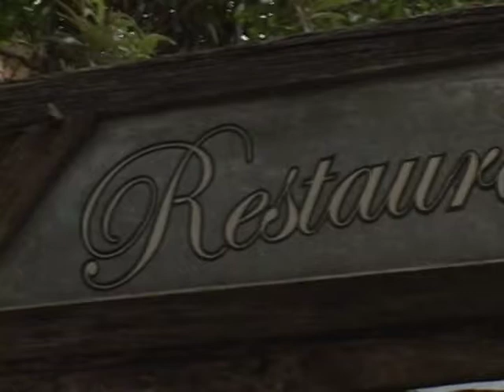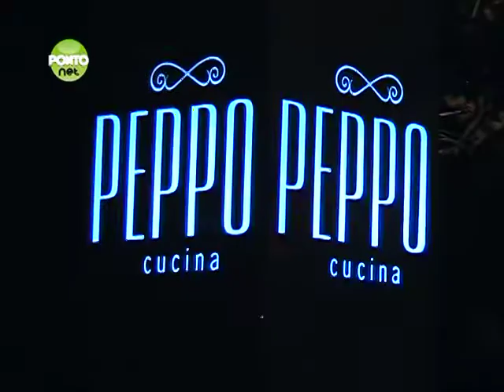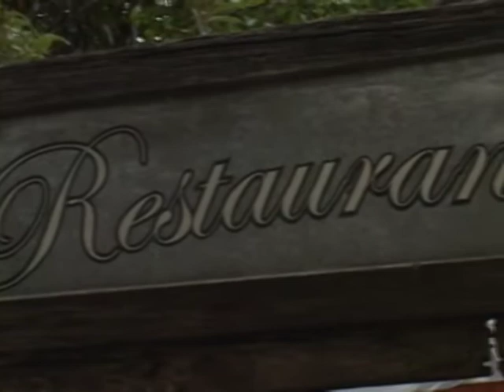Programa PontoNet com Ricardo Orlandini - 26/05/2011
Ricardo Orlandini conversa com Camila Podolak e Hugo Sola, da Porto a Porto.

Feiras e eventos são importantes ferramentas de promoção e negócios. De olho neste potencial mercado e confiantes em seu sólido portfólio de produtos, as importadoras Porto a Porto e Casa Flora detectaram a oportunidade de organizar uma feira própria, denominada de I Wine Gourmet Show. O tour enogastronômico começa por Porto Alegre no Hotel Sheraton no dia 30 de maio somente para convidados.

No evento, restaurantes, delicatessens, lojas especializadas, hotéis, chefs, gourmets, enófilos, jornalistas e formadores de opinião estarão conferindo as novidades e as presenças dos produtores representados no Brasil, pelas duas importadoras. Além disso, o público terá a oportunidade de degustar as novidades, expostas em estandes individuais, promover harmonizações e assistir às palestras, ministradas pelos produtores e convidados especiais.

Depois de marcar presença nas maiores feiras de vinhos e alimentos do Brasil e do mundo, as importadoras acreditam que chegou a hora de compartilhar com um público maior, a filosofia de trabalho das empresas e seus parceiros. "Organizamos uma feira sob medida para atender as nossas necessidades e expectativas, focando o nosso negócio, dando visibilidade aos nossos produtos e parceiros, privilegiando os nossos clientes e colaboradores", esclarece Pedro Corrêa de Oliveira, diretor da Porto a Porto.

O Wine Gourmet Show acontece em Porto Alegre (30/05), segue para Curitiba (31/05), São Paulo (01/06 e 02/06) e fecha sua turnê no Rio de Janeiro (03/06).

O programa PontoNet é veiculado nas quintas-feiras às 22h30, sábados às 23:00 e nos domingos às 16h00, na POA-TV Canal 6 na Net em Porto Alegre - RS e também na internet.